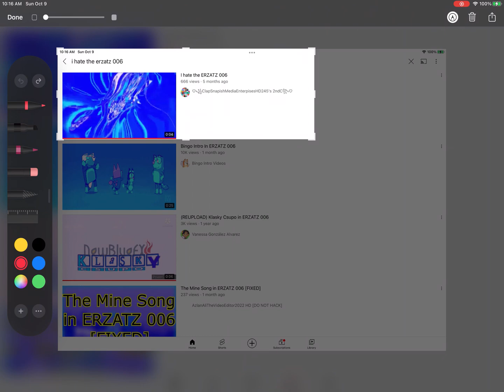NOOOOOOOOO! 666 VIEWS! D:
The Devil Number